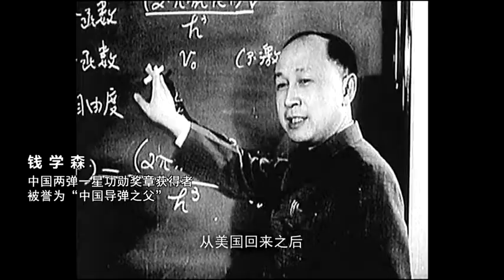原创精选 2013：话题社 你认为什么样的人才算牛人 130710